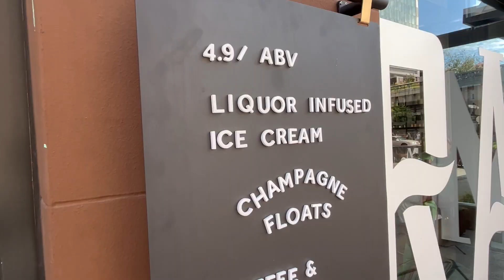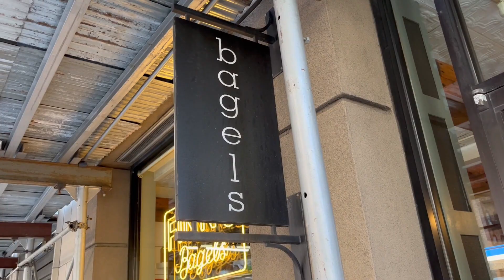What Are People Wearing In New York City - EP37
GOTHAM GALLERIA's Style Spotting NYC Street Fashion - Episode 37.

Hope y'all enjoying the Holiday Season and the double episodes for the month of December.  Bundle up, grab your hot chocolate, spike it with your favorite adult beverage and kick your feet up and enjoy the latest installment.

This channel will be participating in VlogMas, as double episodes will be dropping on Tuesdays & Fridays @for 8pm EST, all of December, 2022.

@skyhighmusic has masterfully crafted the theme song for the channel, it is featured in this episode, and future installments moving forward.  Go give them a follow on IG.

Instagram @GothamGalleria.  New posts DAILY!!

Twitter @GothamGalleria.  New posts DAILY!!

NEW - TikTok @ GothamGalleria.  New posts DAILY!!